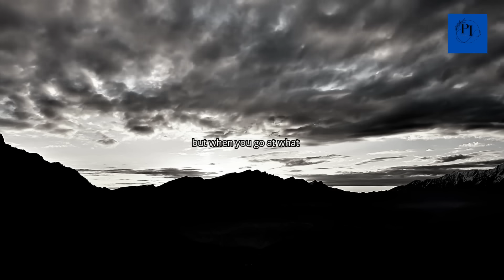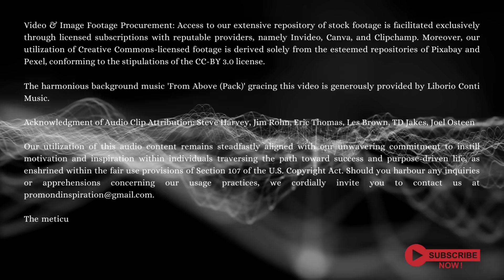I CAN MAKE IT: Dream Big & Achieve Success | Inspirational Speeches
"Embrace Hope, Pursue Dreams, and Achieve Success with 'I CAN MAKE IT'—a powerful and inspiring YouTube video featuring the wisdom and motivation of some of the world's greatest thought leaders, including Steve Harvey, Joel Osteen, Jim Rohn, Eric Thomas, Les Brown, TD Jakes, and others.

In this transformative video, discover how to keep hope alive, push your dreams, and achieve success like never before. Immerse yourself in the life-changing insights and stories of these inspirational figures, and get ready to stretch your life and unleash your full potential.

Join us on this profound journey towards a brighter and more successful future. Press play now and let the wisdom of 'I CAN MAKE IT' be the catalyst for your transformative journey! 🌟 DreamChaser IAmUnstoppable"

The harmonious background music 'From Above (Pack)' gracing this video is generously provided by Liborio Conti Music.

Acknowledgment of Audio Clip Attribution: Steve Harvey, Jim Rohn, Eric Thomas, Les Brown, TD Jakes, Joel Osteen